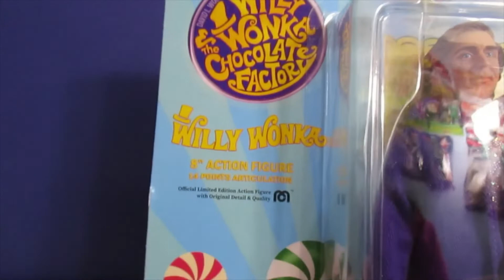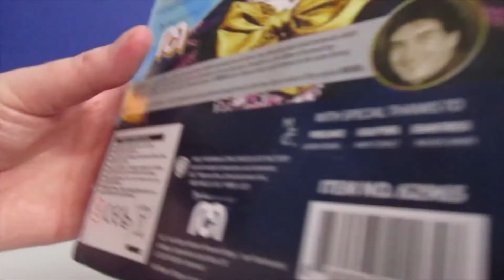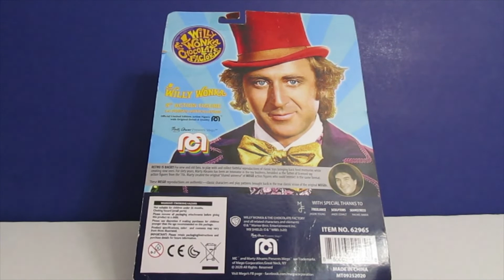Willy Wonka MEGO figure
in this video I show a Willy Wonka MEGOfigure